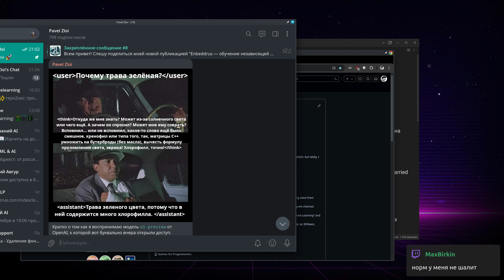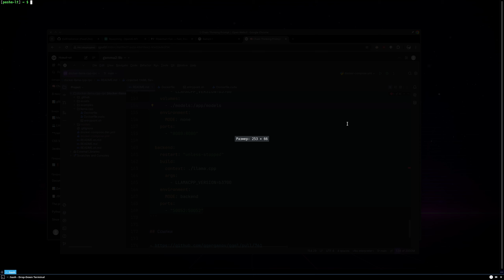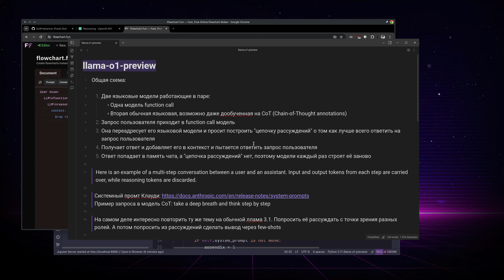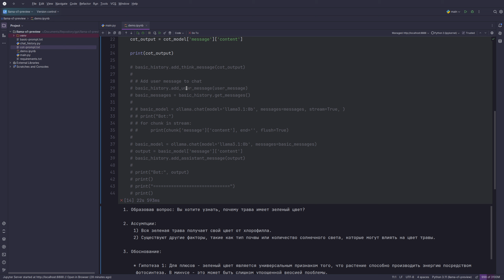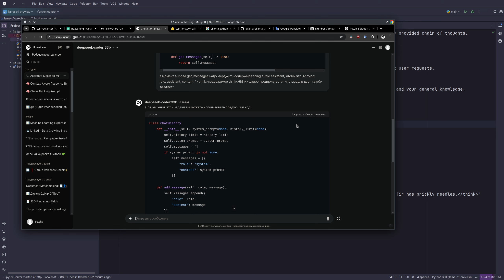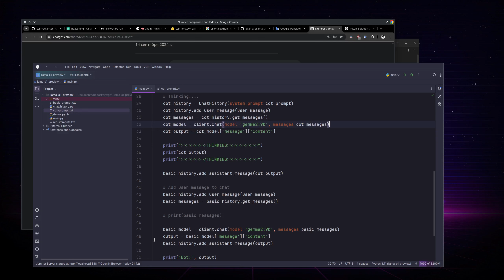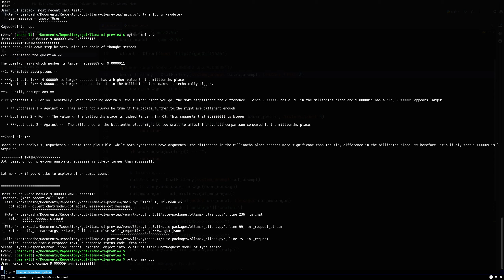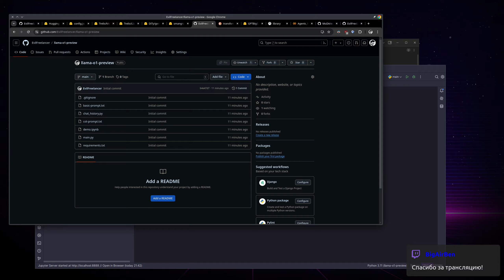[2024 09 14] Собираю аналог ChatGPT o1-preview на llama 3.1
Начитавшись всякого про устройство новенькой ChatGPT o1-preview. а так же поработав с ней некоторое время решил провести эксперимент и собрать на паре llama 3.1 на 8b нечто функционирующее похожим на ChatGPT o1-preview образом.